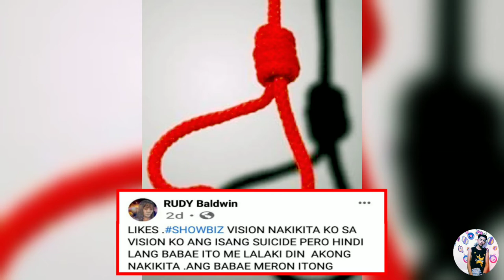🔴PART 2 RUDY BALWIN NAKITA SI "CAFFEY NAMINDANG" SA KANYANG VISION NA NAG PAKAMATAY(KAYO NA HUMUSGA)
WAG KALIMUTANG MAG?

Check other videos and THUMBNAIL PHOTOS

-MATERIAL IN CONTENT
•GINAGAWA MO

•FREE SHOUT OUT GUYS COMMENT DOWN